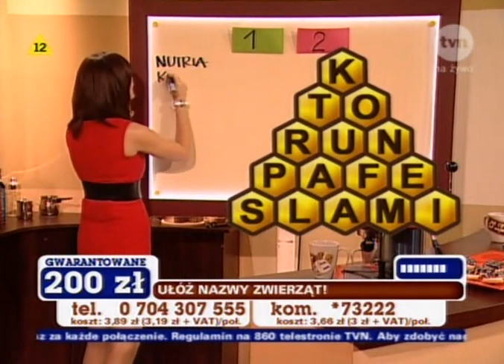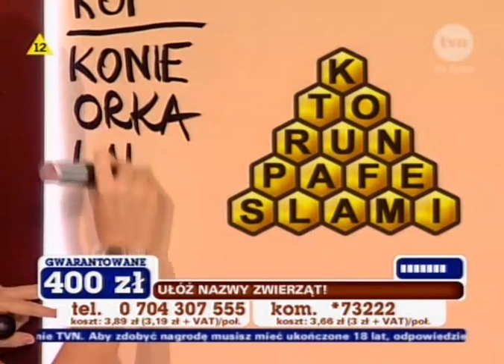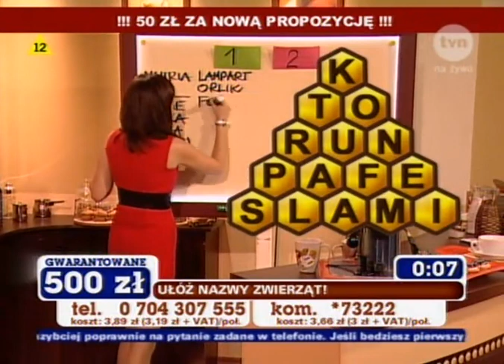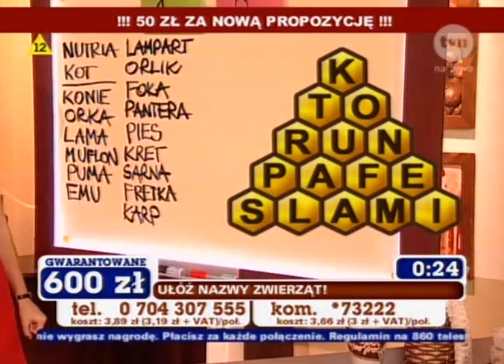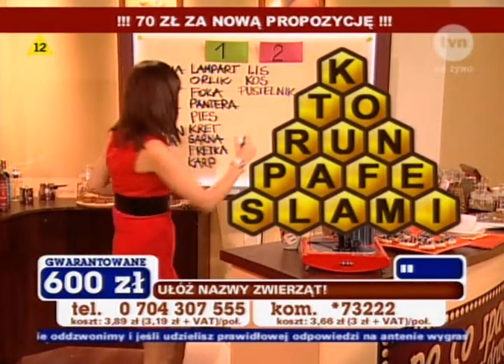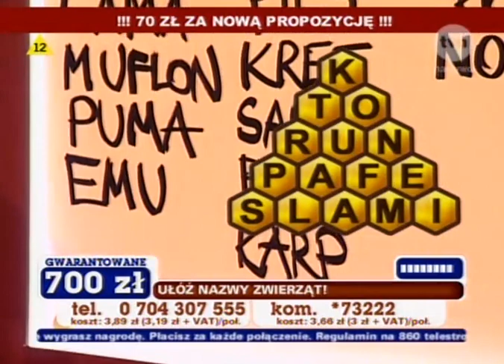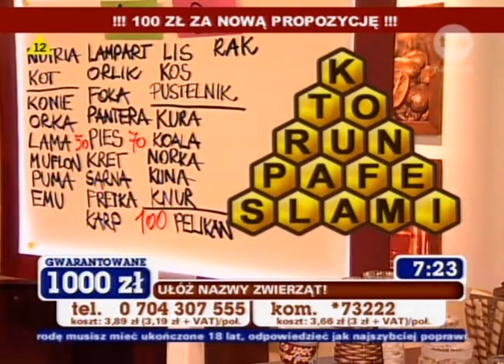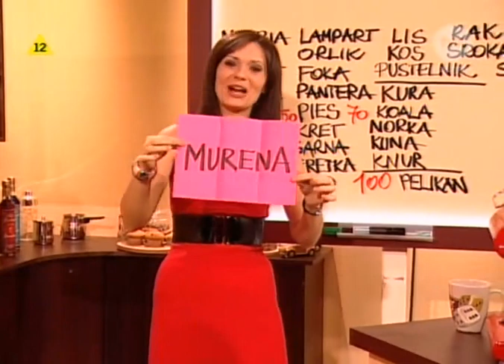Po co spać jak można grać - Bożena Ostrysz